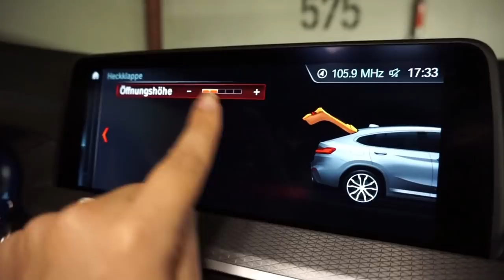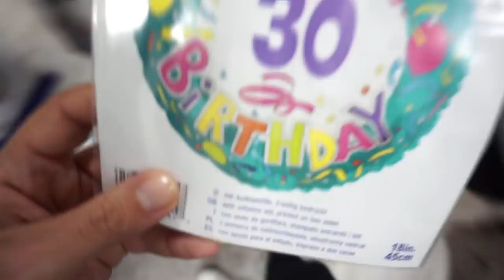AUSZEIT!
Eine AUSZEIT!
Viel Spaß beim Video, freue mich über euer Feedback, eure Heidi ❤️

Hier zeige ich euch wie Liams Baby Party war.

Rosen für Buchstaben:
Kleine Rosen:

auch möglich mit Filzkugeln:

Unser Staubsaugroboter Bobby:

Edelstahl Reiniger von AEG, hier gekauft:

Kleiderbügel Liam:

Equipment:
'neue Kamera:

Teilnahmebedingungen Verlosung:
zwei Loreal Pakete im Gesamtwert von 300€

- schreibt mir warum ihr gewinnen möchtet
- an der Verlosung teilnehmen darf jeder mit einem Wohnsitz in Deutschland.
- Ihr müsst 18 Jahre alt sein oder die Einverständniserklärung eines Erziehungsberechtigten haben.

Eine Auszahlung des Gewinns ist nicht möglich. Ihr seid damit einverstanden, dass euer Username bei der Gewinnerverkündung in den Kommentaren genannt wird. Der Rechtsweg ist ausgeschlossen. Die Verlosung läuft vom 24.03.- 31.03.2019. Wenn ihr euch im Gewinnfall nach 24 Stunden nicht meldet, lose ich erneut aus. Die Gewinne verschicke ich an euch.

Viel Glück ❤️